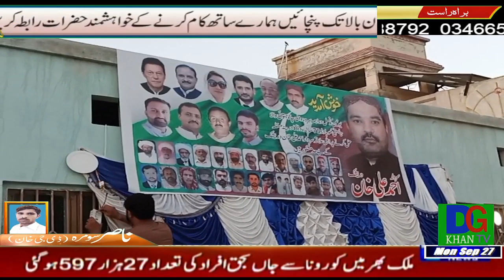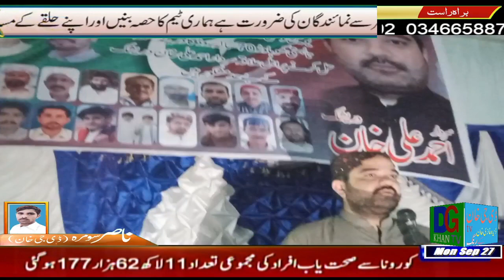سردار احمد علی خان درشک سرور والی جلسے سے خطاب کر رہے ہیں